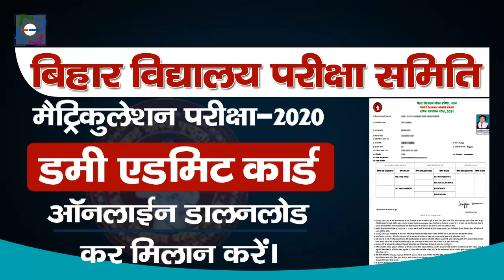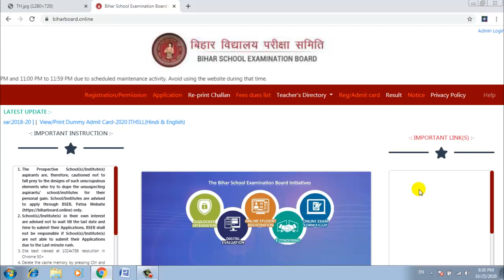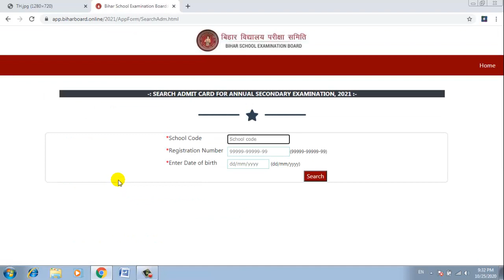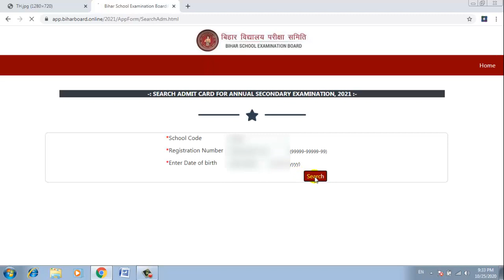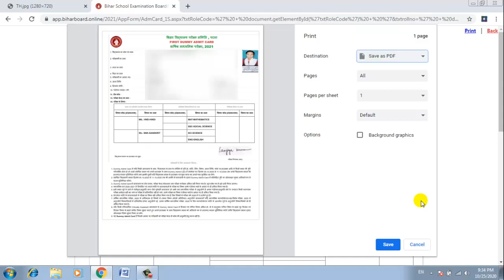How to Download BSEB Dummy Admit Card for Matric Examination.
Hi Dosto! Mai Rajesh, Swagat Karta Hoon Aap Sabhi Ka Apne Youtube Channel ONLINE_ASSISTANT me.

✔✔ मोबाइल नंबर के बिना कैसे आधार कार्ड डाउनलोड करें. How to download Aadhar Card Without Mobile Number.

✔✔ Pradhan Mantri Shram Yogi Maan dhan PM SYM Scheme प्रधान मंत्री श्रम योगी मान धन योजना.